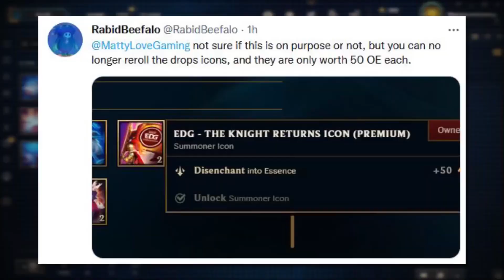RIOT ACHOU QUE NÃO PERCEBERIAMOS